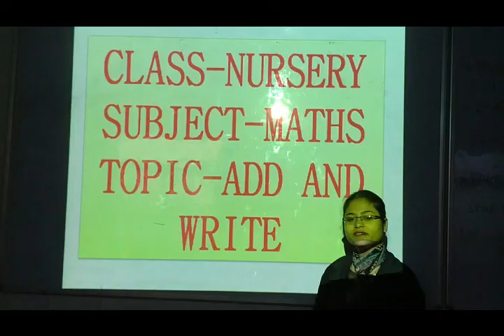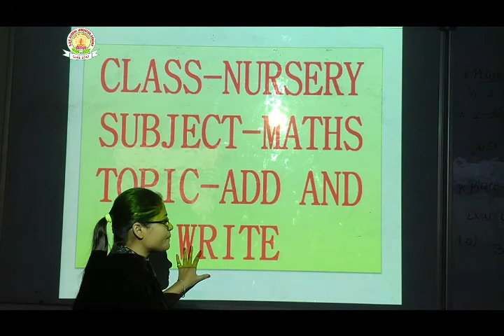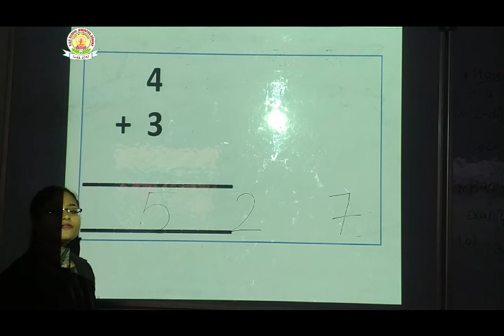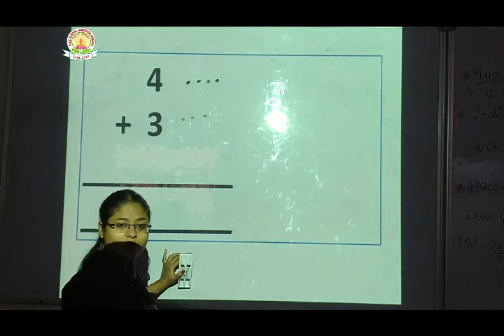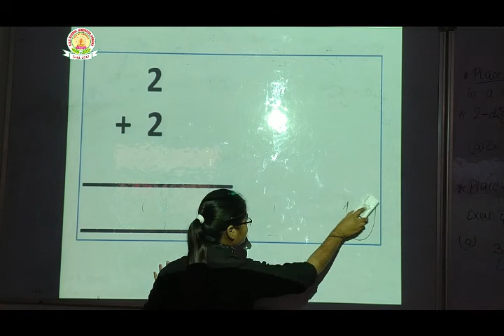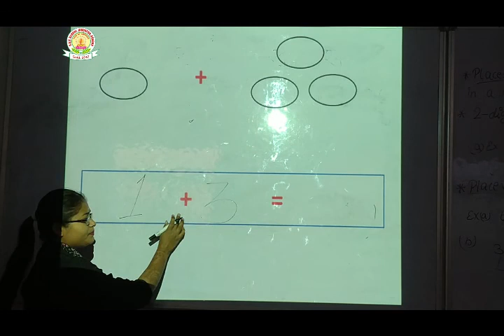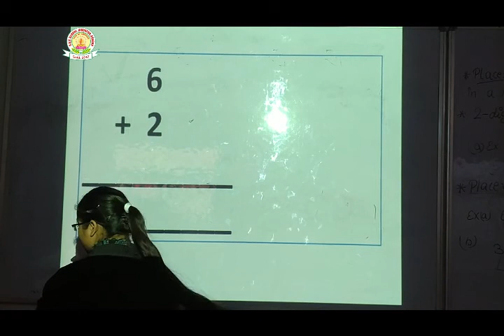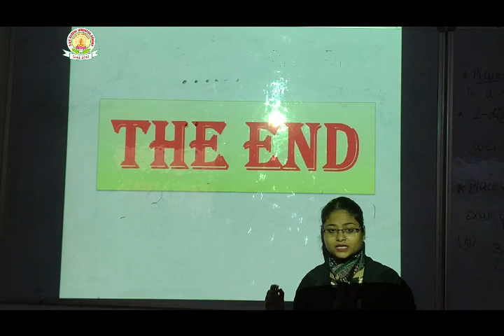DAV SCHOOL TUTORIALS CLASS NURSERY SUBJECT MATHS BY SHIVANI MISS